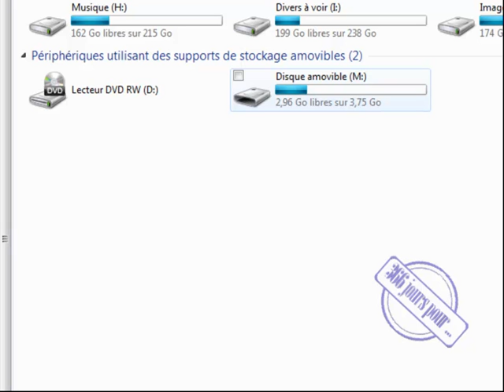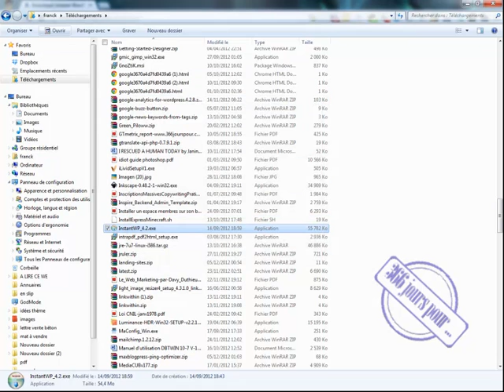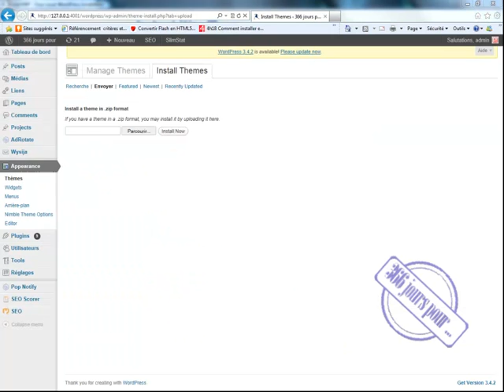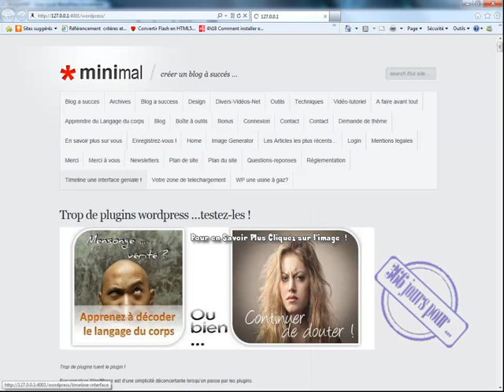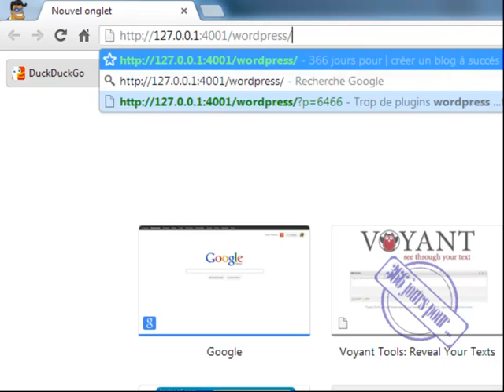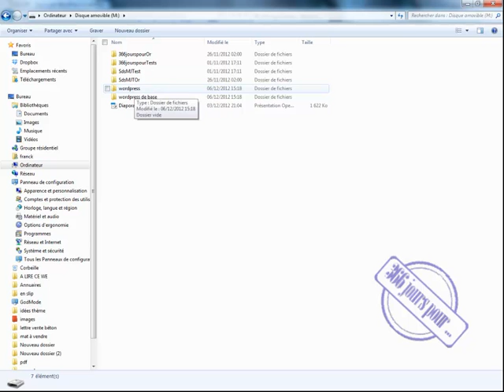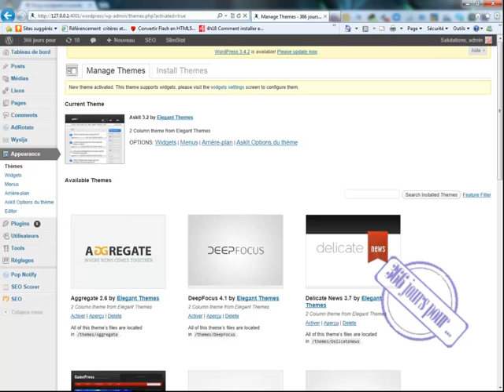Tutoriel vidéo débutant Installer wordpress en local.mp4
Installer Wordpress en local c'est long, fastidieux et réservé au pro,tout le monde vous le dira! Hé bien ce temps-là est révolu, c'est absolument possible lire la suite contactez-moi